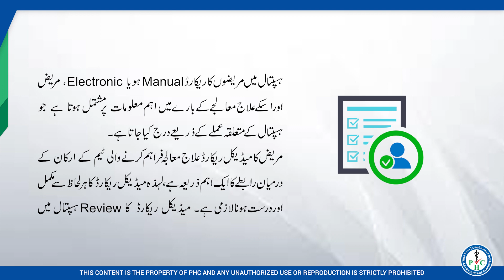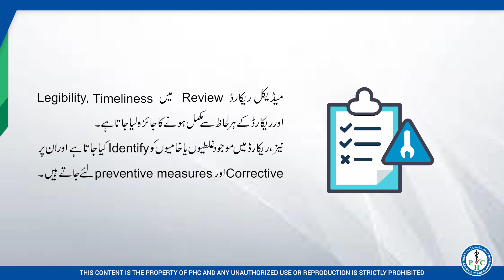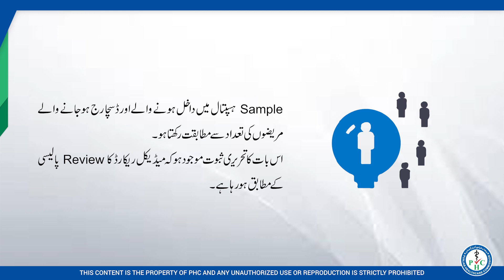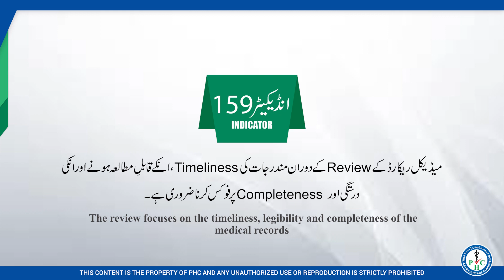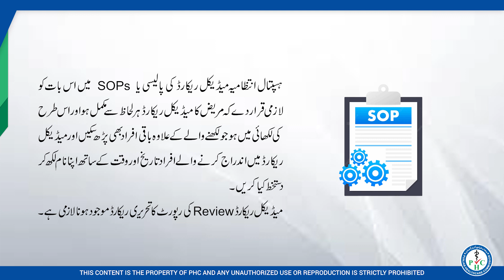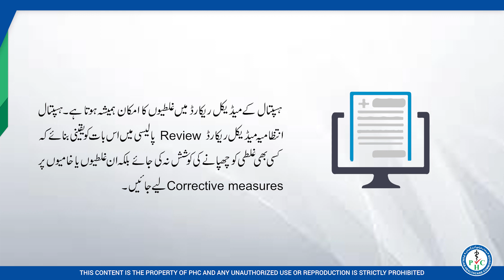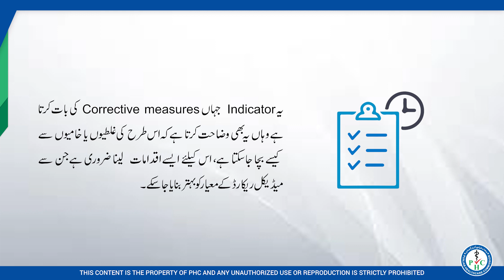MSDS | Category I | Standard 30 | Indicators (156-162)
Standard 30: The organization regularly carries out review of medical records. Indicators (156-162)

The Punjab Healthcare Commission has developed a comprehensive set of Minimum Service Delivery Standards that are required to be met by all healthcare professionals in the province. These standards cover various aspects of healthcare services, including patient safety, infection control, clinical governance, and human resource management.

In this tutorial, we will go through each of these standards in detail and provide practical tips on how healthcare professionals can implement them in their day-to-day practice. We will also discuss the consequences of non-compliance with these standards and how they can impact patient safety and the overall quality of healthcare services.